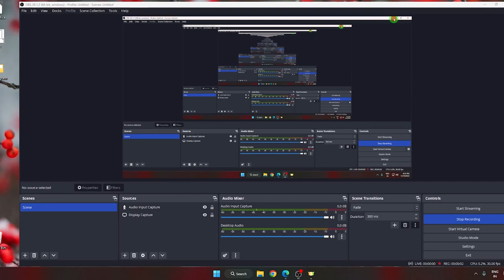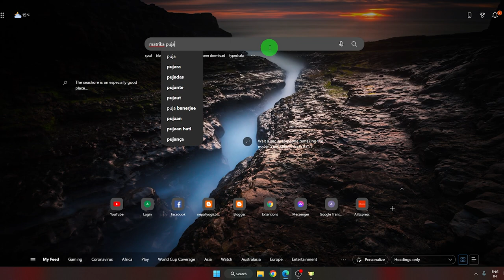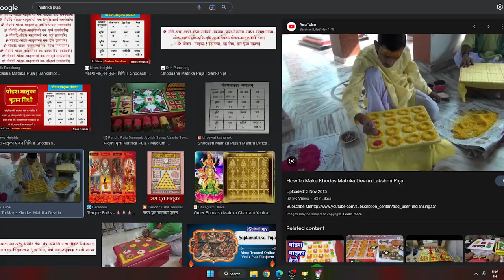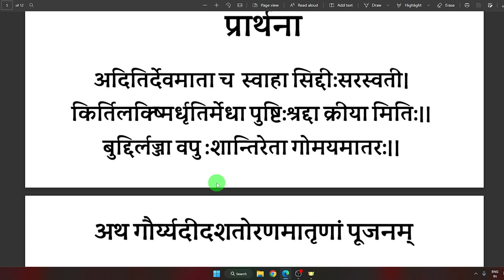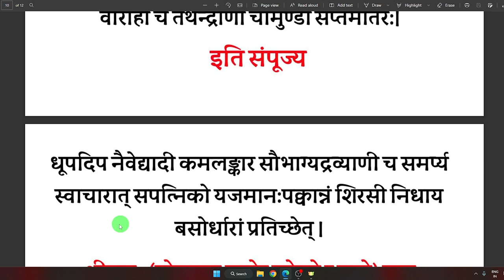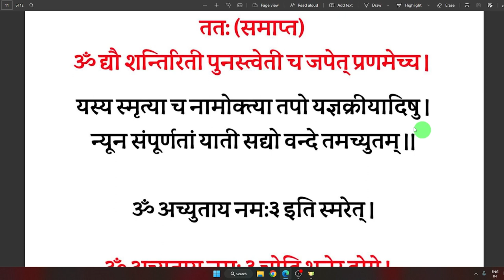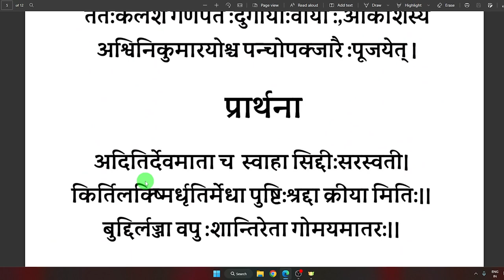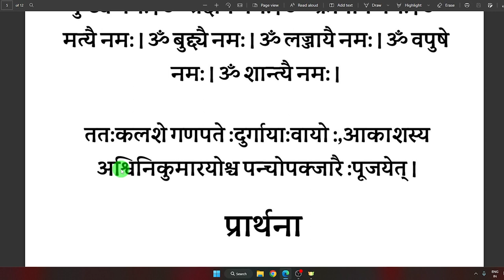मातृका पूजन विधि | Matrika pujan vidhi in Nepali - Karmakanda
about video : yo video ma maile tapaiharulai matrika puja kasari garne. matrika mantra. matrika puja vidhi aadi sikayeko xu aasa xa tapai harulai video le help garxa.